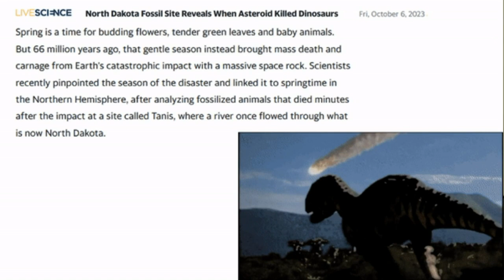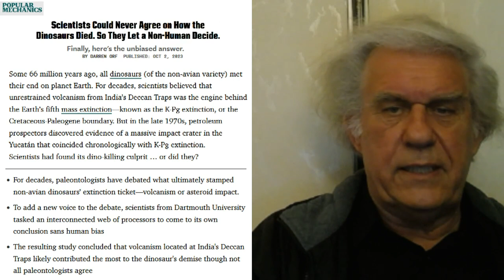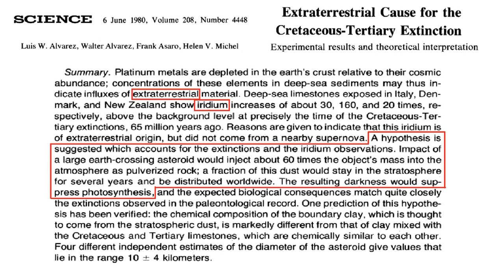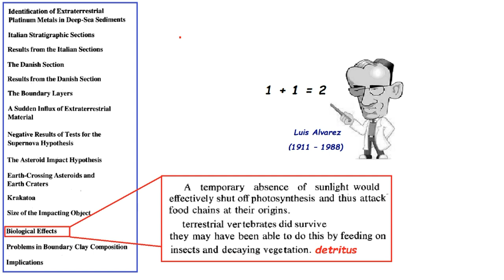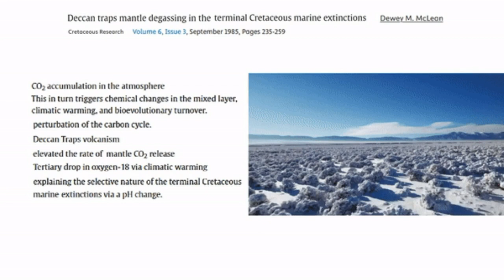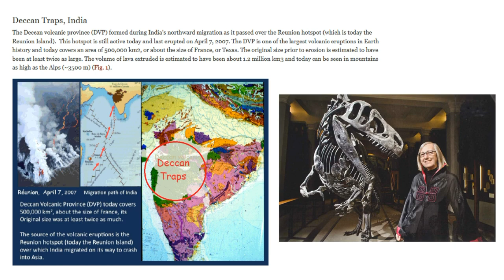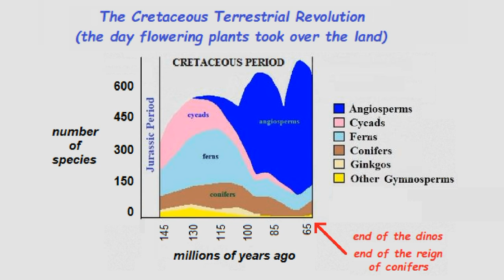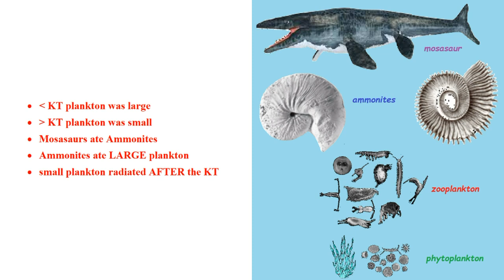Dinosaur Extinction: neither asteroids nor volcanoes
Paleontologists heatedly debate today whether it was an asteroid that triggered the sudden demise of the dinos 65mya or a gradual climate change caused by volcanic activity over millions of years. These proposals have been on the table for decades. The reality is that not a single so-called ‘paleontologist’ on Earth has any idea [i.e., cannot rationally explain] how mass or background extinctions happen. Any individual who cannot explain extinction rationally is not a paleontologist. The only job of a paleontologist is to explain the causes and mechanisms underlying extinction. The rest is just stamp collecting.